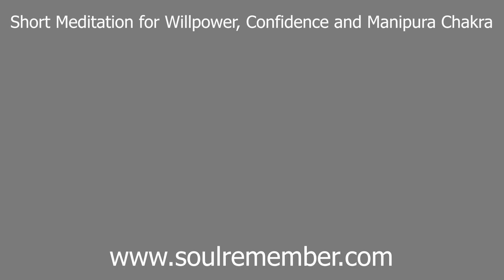Short Meditation for Willpower, Confidence and Manipura Chakra